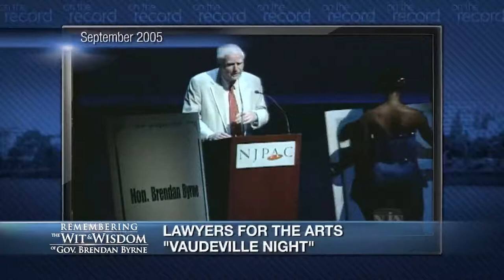On the Record: Remembering the Wit and Wisdom of Governor Brendan Byrne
NJTV News Chief Political Correspondent Michael Aron hosts a roundtable of distinguished guests to look back on the life of Gov. Brendan Byrne and the impact he's had on New Jersey.

The program will feature former Governor Tom Kean; Former Attorney General John Degnan, who served as Governor Byrne's Chief Counsel; James Zazzali, former Chief Justice of the New Jersey Supreme Court and former Attorney General; and Kent Manahan, former NJN News Anchor, who will share stories about Brendan Byrne and his legacy.